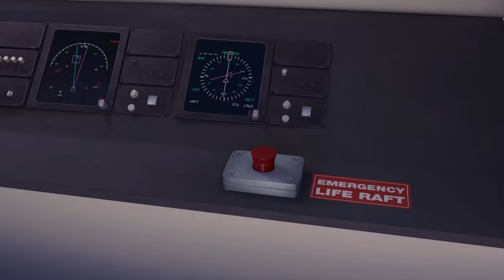The Bee Movie is WEIRD... FIRST Time Watching and Movie Reaction!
I'm watching the Bee Movie for the First time and it is Weird! This is also my movie reaction and commentary for The Bee Movie!

Camera I use (Canon M50)
Lens I use (Canon EF 50m 1.8)
Lights I use
Microphone I use
Monitor I use